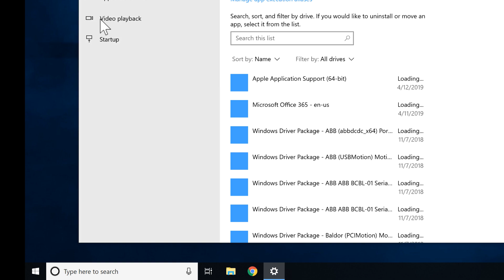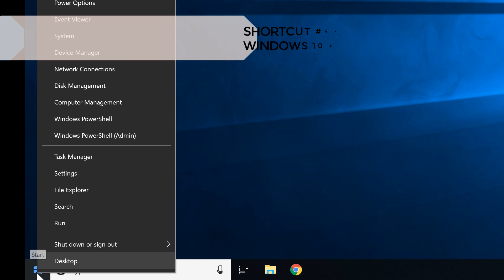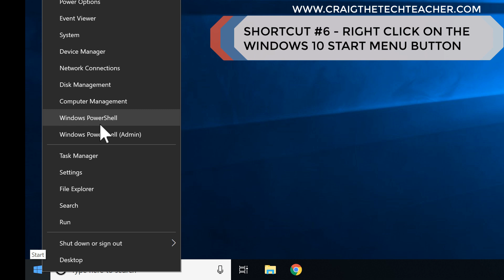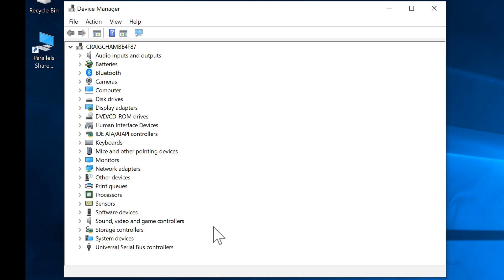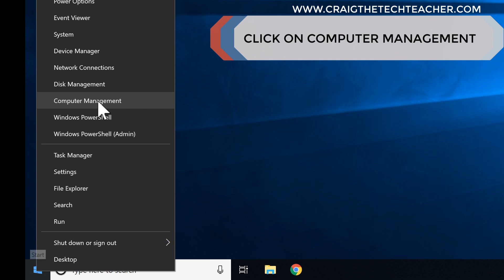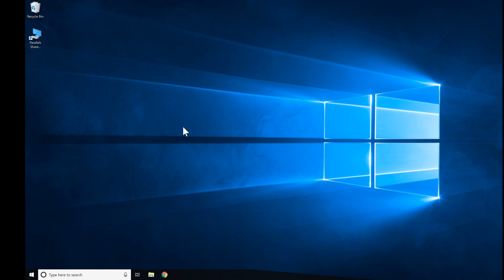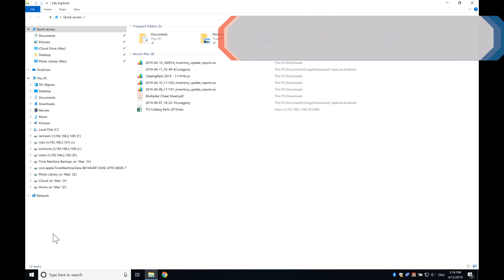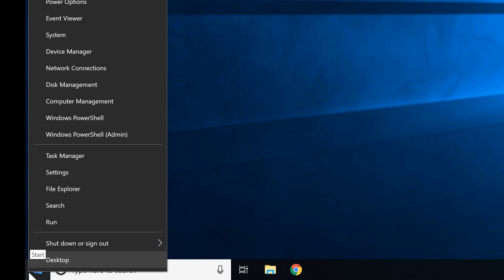Top 16 Amazing Windows 10 Start Menu Power Menu Shortcuts